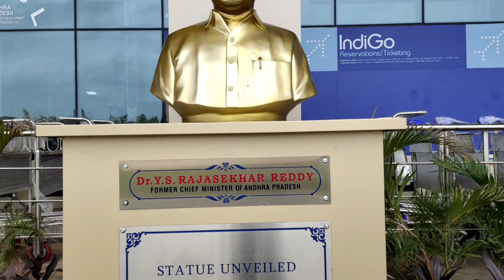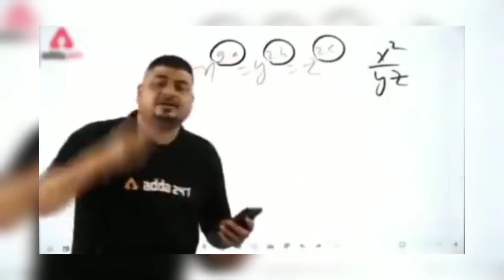Kurnool Airport - Uyyalawada Narasimha Reddy Airport Vlog | కర్నూలు ఏర్పోట్ ఉయ్యాలవాడ నరసింహారెడ్డి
Kurnool Airport is also known as Uyyalawada Narasimha Reddy Airport

Thanks to our C.M - JAGAN ANNA and EX.CM -  CHANDRAANNA garu